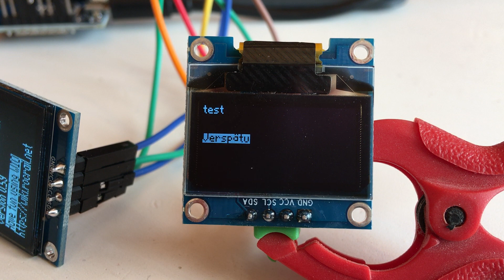WIO scrolling text.